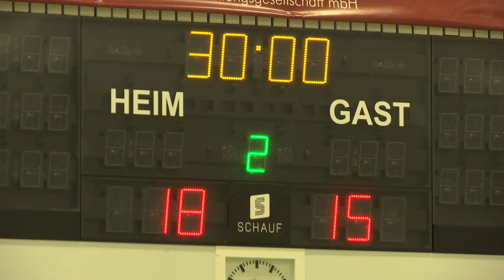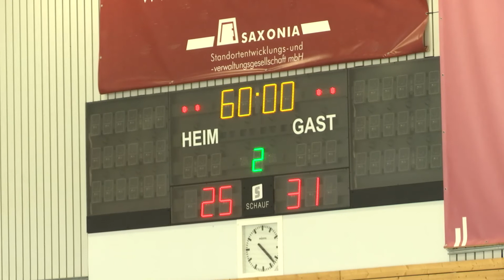HSG Freiberg siegt im Dachsbau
Es geht doch! Die Oberligisten der HSG Freiberg nutzten die gute Stimmung im Team trotz großer Verletzungssorgen und holten die ersten Saisonpunkte im gut gefüllten Dachsbau.